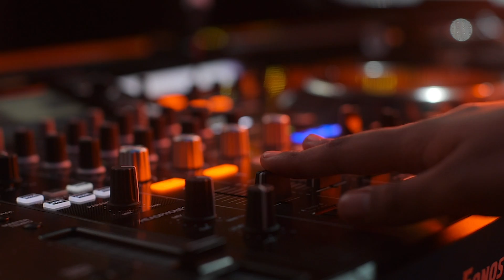The Music | Behind the Scenes | Spin | Disney Channel Original Movie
Rhea (Avantika), is an Indian American teen who discovers her passion for creating DJ mixes that blend the rich textures of her South Asian culture and the world around her. Her life revolves around her eclectic group of friends, Molly, Watson and Ginger, her after-school coding club, her family’s Indian restaurant, and her tight-knit, multi-generational family. Everything changes when she falls for aspiring DJ Max and her long lost fervor for music is re-ignited. Rhea discovers that she has a natural gift for creating beats and producing music, but must find the courage to follow her true inner talent.